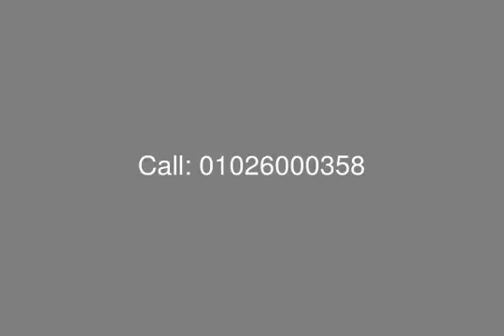بمراسي شاليه للبيع بمساحة 150 متر مراسي - mls.com.eg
عقارات مصر ، الساحل الشمالي ، مراسي : شاليه للبيع في  كاتنيا مراسي بمساحة 150 م الدور الارضي يتكون من : غرفة نوم رئيسية ، 2 غرف نوم ، حمام ، تواليت ، مطبخ ، 2 ريسبشن ، تراس ، بلكون